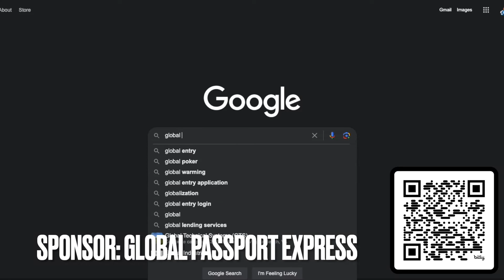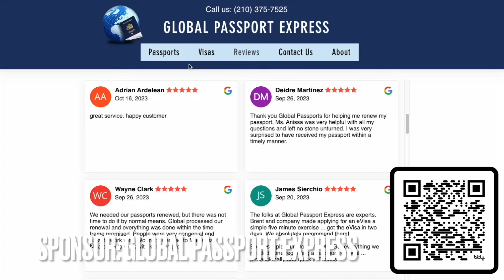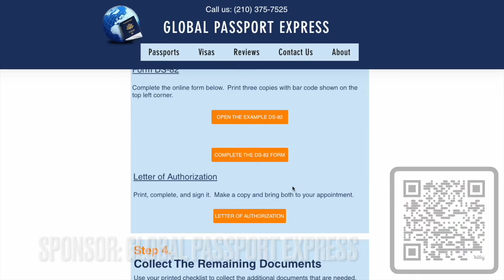"Change My Life, And I'll Serve You" Pastor Les Uptain from San Antonio, TX | TESTIMONY TUESDAY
Chapters
00:00 Introduction and Connection
01:09 Meeting in Bulgaria
06:09 Growing Up and Family Life
09:10 Military Service
16:09 Religious Background
24:35 Service in Vietnam and Injury
33:29 AWOL from the Army
34:09 Facing Death
34:53 Encountering Jesus
35:27 Moving to Globe, Arizona
36:24 Life in Globe, Arizona
38:48 Marriage and Struggles
39:56 Run-In with the Police
41:14 Escaping the Police
43:13 Getting Arrested
44:48 Prison and Salvation
48:42 Reconciliation with Wife
51:47 Connection to The Door Church
53:53 Planting The Door Church in Globe
59:08 Preaching and Impacting Others
01:02:26 Louis Lobato's Conversion
01:06:15 Early Years of Salvation and Revival in Globe
01:19:04 Transition to Santa Rosa and Albuquerque
01:24:37 Rebellion and Challenges in the Fellowship
01:28:29 Conflict with Pastor Houghton and Dale Reese
01:29:24 Pushed out of the church
01:30:23 Meeting with the church
01:30:51 Turning the church over to Lee Wilson
01:32:15 Pastor Mitchell's involvement
01:34:20 Remaining faithful and trusting God
01:37:22 Serving God under flawed people
01:38:55 The power of humility
01:41:26 The importance of long-term ministry
01:46:17 The value of staying in one place
01:52:16 The reality of some places not being receptive
01:58:37 The importance of discerning God's call
01:59:54 Reaching a level of maturity in the fellowship
02:00:18 God's Plan for Succession
02:01:16 Maturity and Humility
02:01:56 The Uniqueness of Their Fellowship
02:02:49 Lost and Restored
02:03:36 Tensions with Other Denominations
02:06:30 The Importance of Passing the Baton
02:07:32 Life-Changing Books
02:09:00 Meaningful Scripture
02:11:39 Looking Forward to the Future
02:15:09 Generational Transfer of the Spirit
02:22:59 Inspiring the Next Generation
02:26:48 Prayer for the Church and Audience